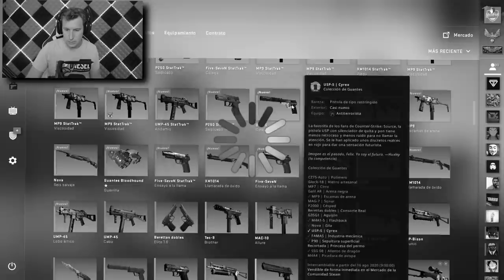VAMOS A POR LAS ARMAS MAS TOP - CONTRATOS CS:GO